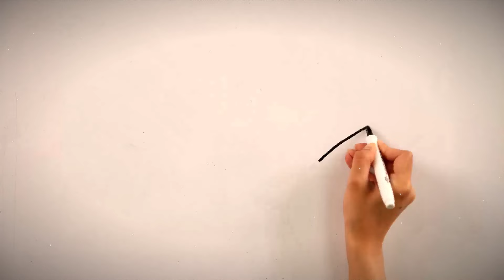Donation, a beautiful gift/ التبرع ، هدية جميلة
التبرع هدية جميلة ، بغض النظر عما إذا كنت تمنحها أو تحصل عليها.  بالنسبة لمن يحتاجون إلى تبرعات لعلاج مشاكل العقم لديهم ، لدينا باقات خاصة بأسعار معقولة جدًا.